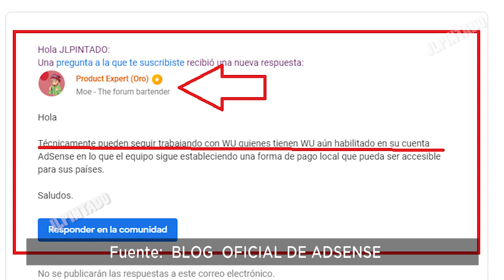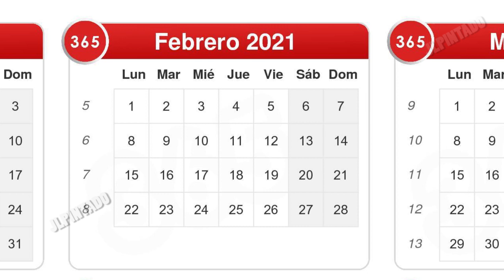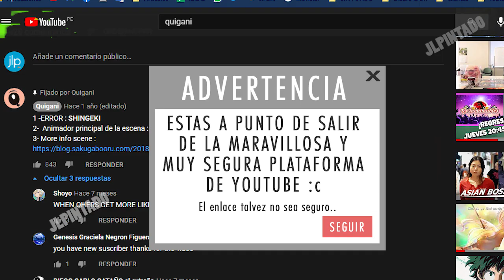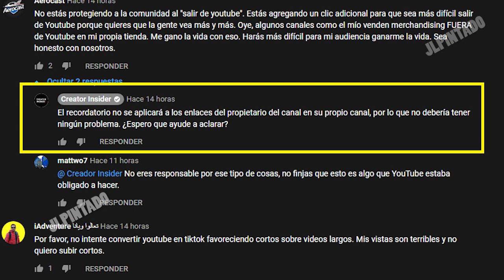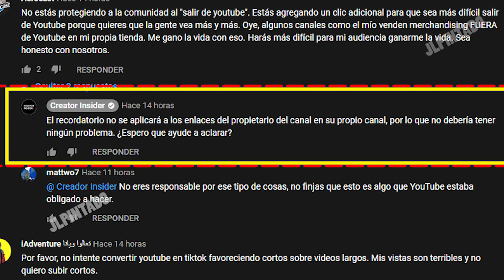Noticias: Pago en western union enero 2021, advertencia en enlaces por salir de Youtube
Los pagos de la monetizacion via western union seguirán normales en enero del 2021 , ahora aparecerá una advertencia al dar un clic a un enlace que nos lleve fuera de youtube, veamos todo ello en el siguiente vídeo.
▼SI, TE HA AYUDADO, APOYA AL CANAL CON UNA  DONACIÓN▼:
▼GRACIAS▼
Fuentes:
-Hilo oficial sobre este tema en western union:
Menú del vídeo:
00:00 Inicio
00:07 Pagos de western union en enero
01:17 Aviso al dar clic en los enlaces externos a Youtube